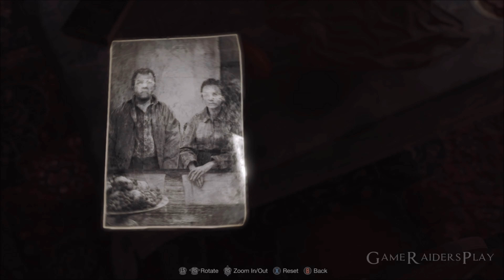OUR FIRST GLIMPSE AT THE LADY IN RED! - Resident Evil 4 Remake Part 3 GAMEPLAY WALKTHROUGH 4K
OUR FIRST GLIMPSE AT THE LADY IN RED! - Resident Evil 4 Remake Part 3 GAMEPLAY WALKTHROUGH 4K on the Xbox Series X

GameRaidersPlay: Justin

Six years after the events of Resident Evil 2, United States Strategic Command Special Agent Leon S. Kennedy is sent on a mission to rescue Ashley Graham, daughter of the President of the United States, from a Spanish village controlled by the violent cult of Los Illuminados.[2] Other characters appearing include Ada Wong, Leon's operator Ingrid Hunnigan, the civilian Luis Sera, and the antagonists Bitores Mendez and Ramon Salazar.

Genre: Survival Horror
Publisher: Capcom
Developers: Capcom
Release Date: PlayStation 4, PlayStation 5, Xbox Series X/S, Windows - March 24, 2023